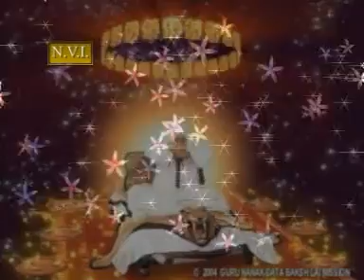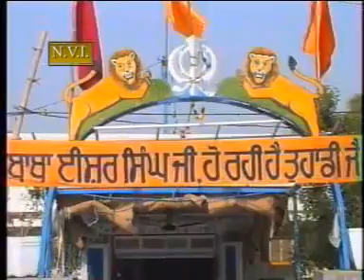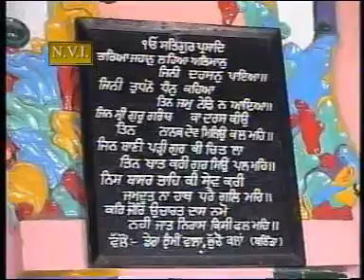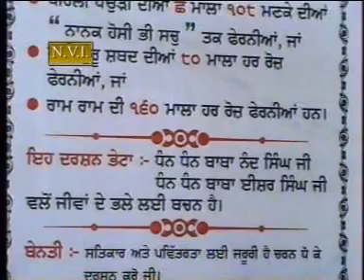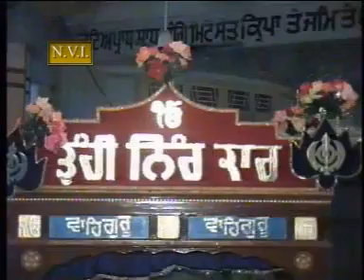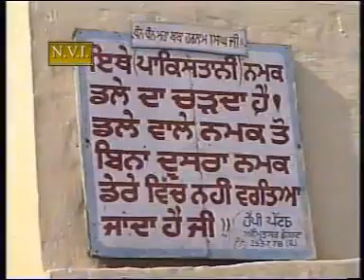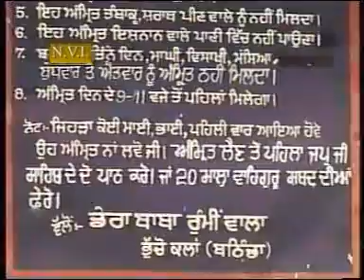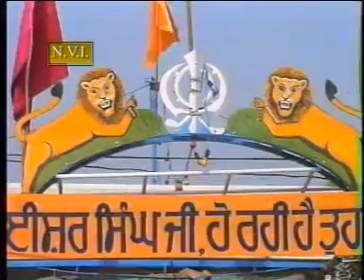BABA NAND SINGH JI TERI JAI HOVE {FULL DEEWAN} | BHAI GURCHARAN SINGH JI | NANAKSAR WALE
TITEL : BABA NAND SINGH JI TERI JAI HOVE {FULL DEEWAN} |

KIRTAN BY : BHAI GURCHARAN SINGH JI | NANAKSAR WALE

LABEL : N.V.I. NANAKSAR

Producers : SHARANJIT SINGH (NVI NANAKSAR)

N.V.I. { NANAKSAR VOICE OF INDIA }
NANAKSAR RECORDING CO.